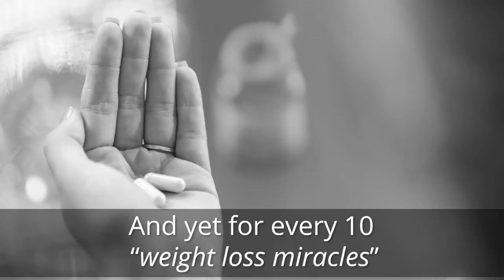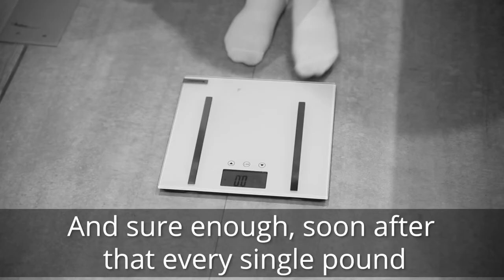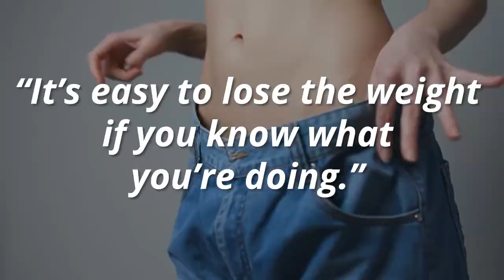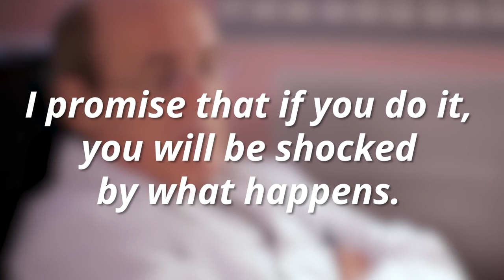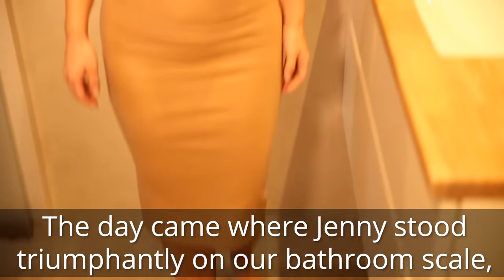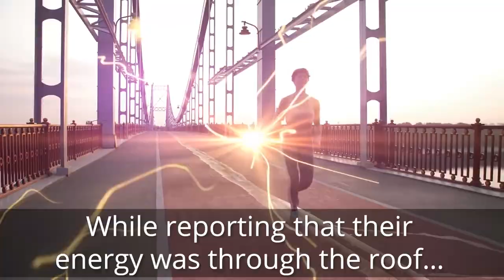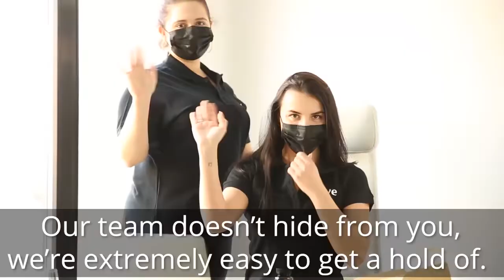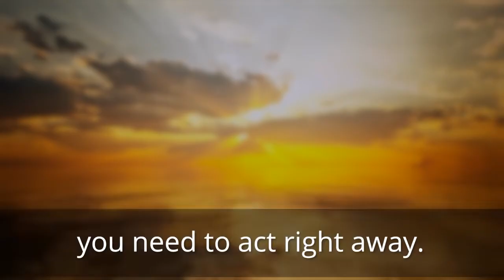How To Achieve Instant Weight Loss: Fast Weight Loss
the weight loss journey becomes frustrating, and many times, they don’t see any results for weeks. But an ideal type of support would make weight loss easy and this entire process less frustrating. Alive weight loss supplement can be the go-to support system for all these people that can not only improve the weight loss outcomes but also keep users motivated to stay on the weight loss track.